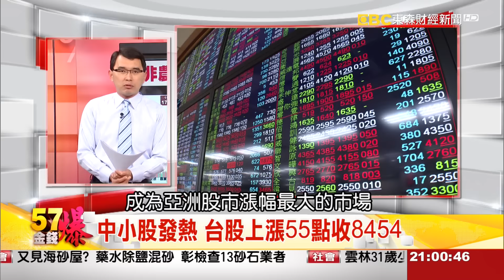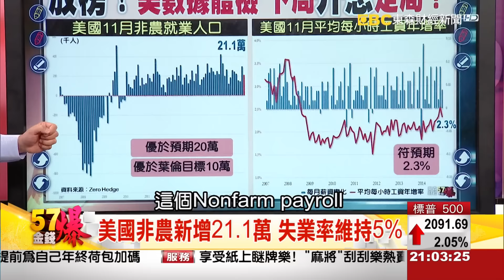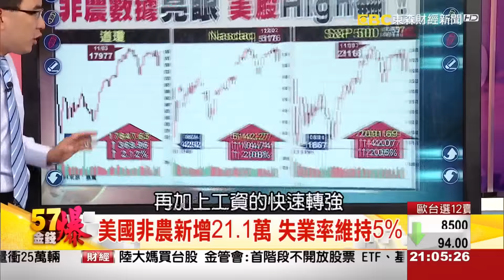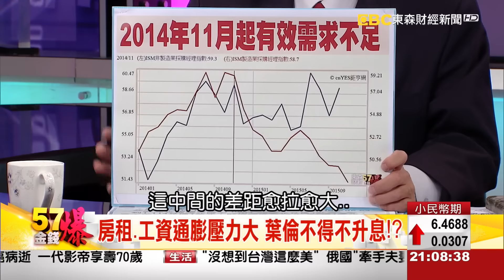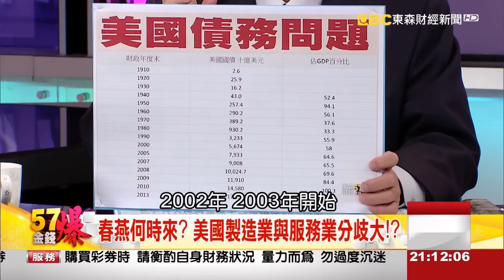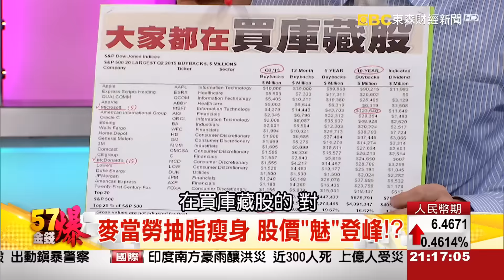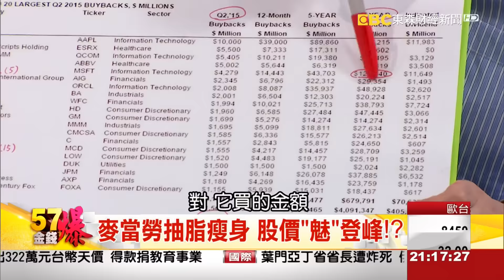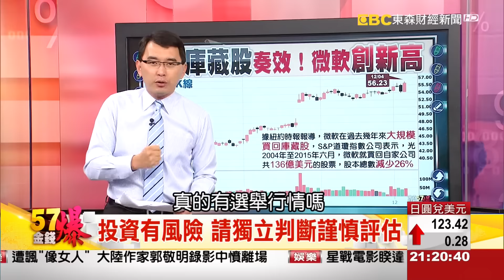57金錢爆-非農亮眼升息近 美企業搶庫藏股？-楊世光-2015-1207-1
美國勞工局4日公布，11月非農就業人口增加21.1萬人，優於預期的20萬人；11月失業率維持在5％，為7年半低點；平均時薪比去年增加2.3％，呈現穩定成長的態勢；勞動參與率則從38年低點上揚至62.5％，顯現民眾不再觀望，開始求職重返職場。就業數據表現大好，激勵美股向上走高，道瓊工業指數漲幅最大，勁揚369.96點，漲幅2.12％，收17,847.63點；NASDAQ也漲逾百點，收高104.74點，向上2.08％，以5,142.27點作收；S&P 500指數則漲42.07點，漲2.05％，收在2,091.69點。

來    賓：
財務金融博士   邱志昌